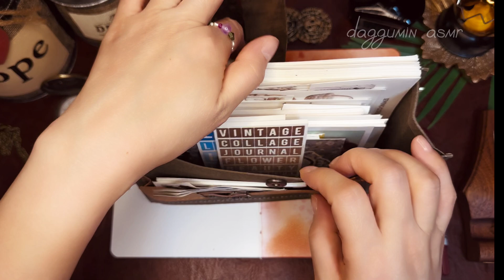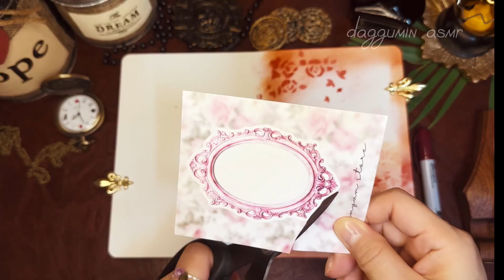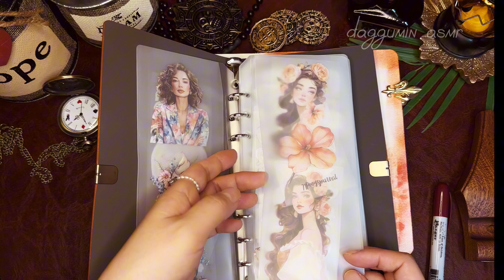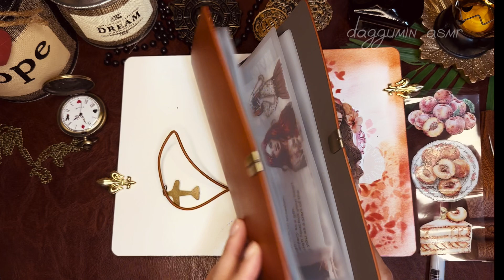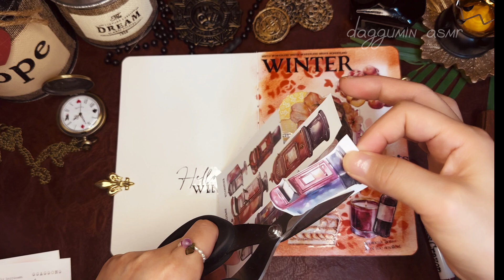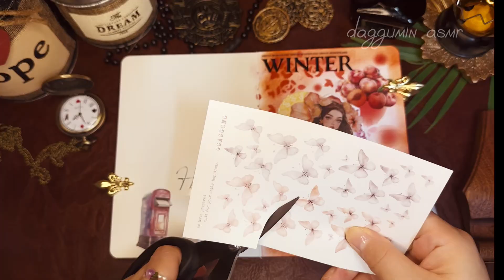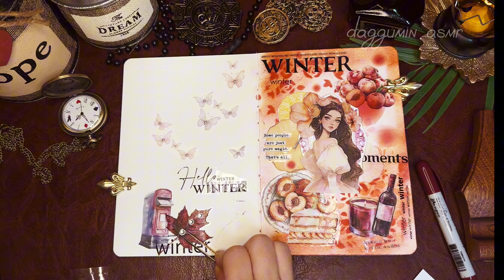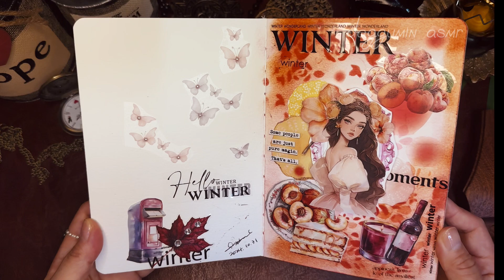ASMR | 아트북 스텐실활용 다꾸| journaling |scrapbook |papertherapy |감성다꾸 |빈티지다꾸 |tingle|art|스텐실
아트북으로 꾸며봤어요
달빛다이어리

info
가죽파우치 : 베쏭꾸꾸, 다꾸뇽
종이파우치 : 띵크바니, 나나림
다이어리:베쏭꾸꾸,다꾸뇽,엘리트와
가위 : 팀홀츠7인치 톤페이퍼
문구류 : 친절한윰윰스토어,톤페이퍼,우리의시간,유니일기,달빛다이어리외 국내스토어 (재생목록 하울영상참고)